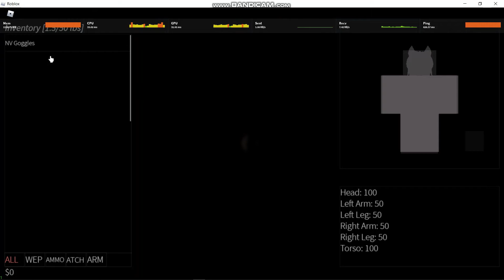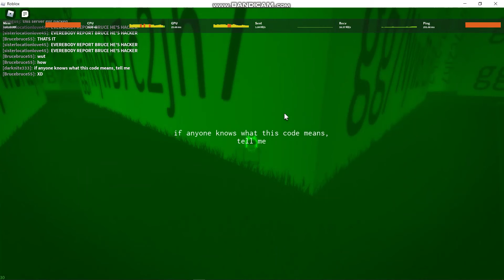Roblox town hacked/exploited 2022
its some odd block code thing, its making it hard to do anything. The mods arnt really helping much but eventually it will be better.